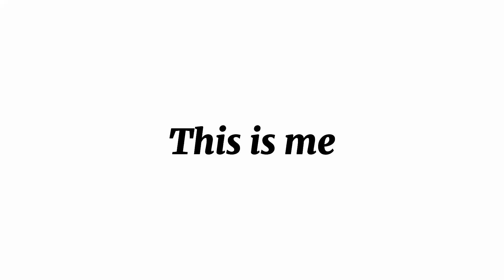This is me|Aphmau Lgbtq+|Happy Pride month!